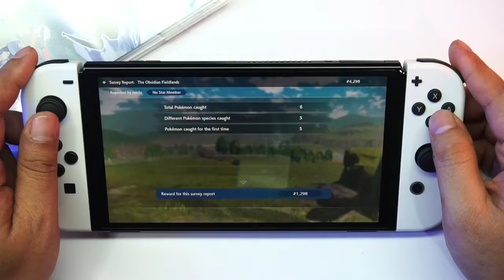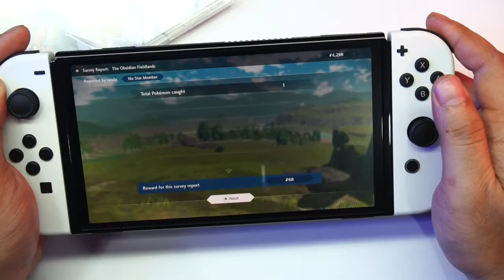Pokémon Legends Arceus Gameplay | Part 6 Pokémon Research | Nintendo Switch OLED